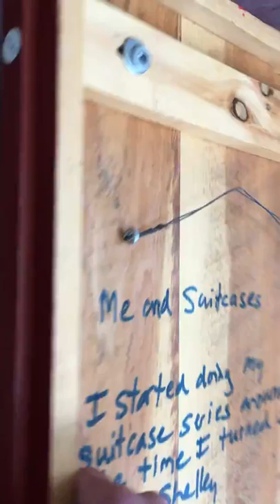Me and my Suitcases, Turning 50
Self taught folk artist Mary Michael Shelley talks about  a carved and painted piece of art titled "Me and my Suitcases, Turning 50".